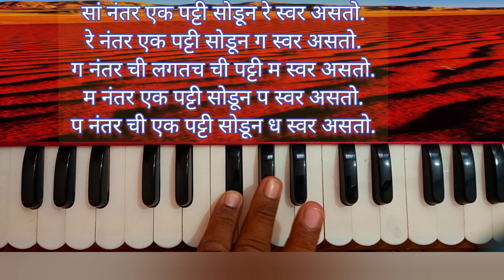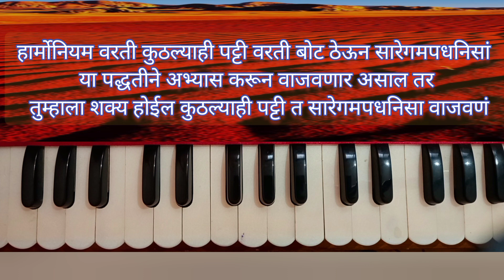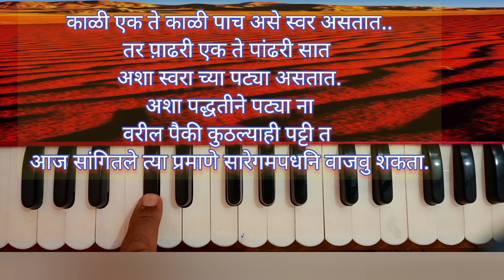कुठल्याही पट्टीत हार्मोनियम वरती सारेगमपनिसां